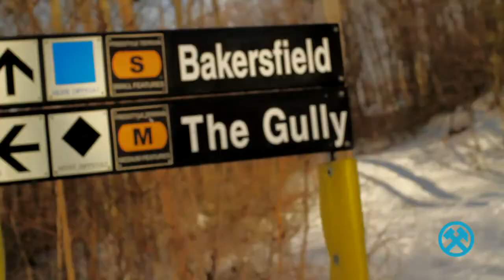Twin Tip Tuesdays - Let's Go Ski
Dhane, Justin and Sam taking some early season laps through the Mountain Creek Terrain Parks.
Filmed and Edited by Paul Braunstein